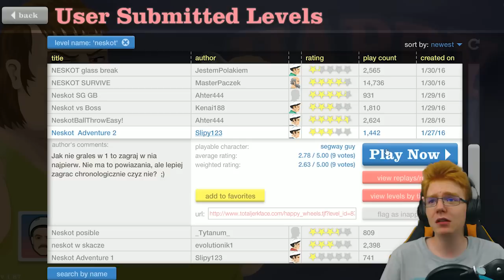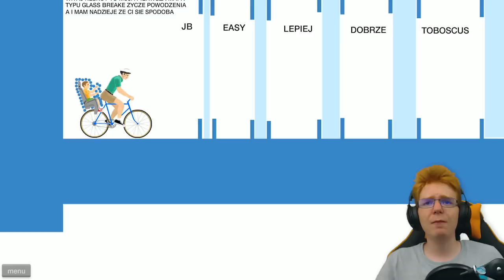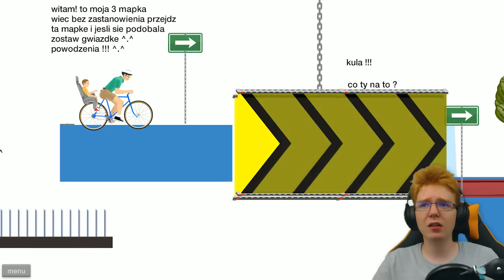[Fan maps #71] Happy Wheels - Wykrzykniki? Tu? GDzie? TAM?